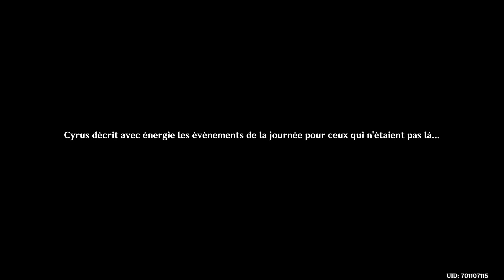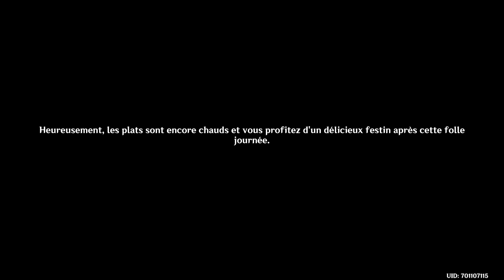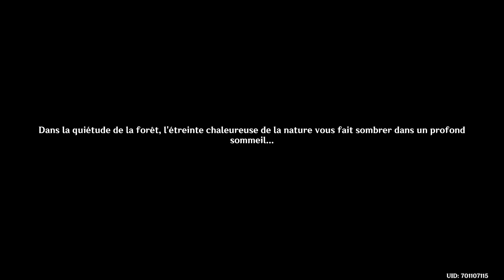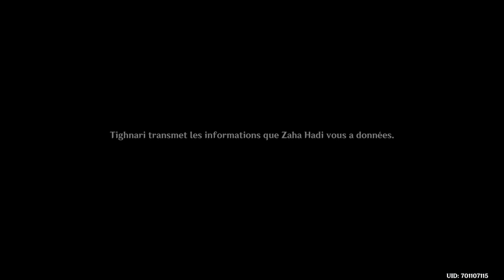Genshin Impact 4.7 | 6 | Un éternel rêve entrelacé